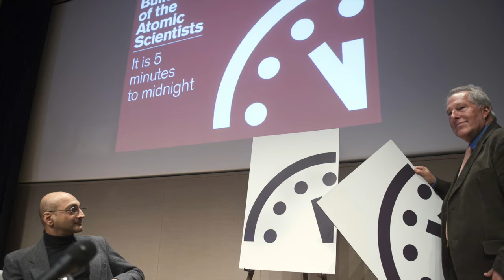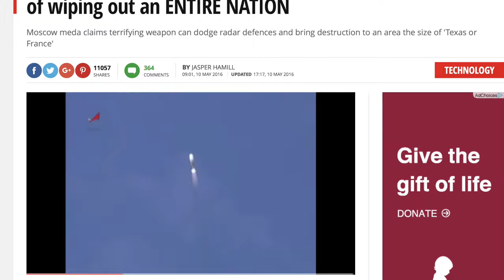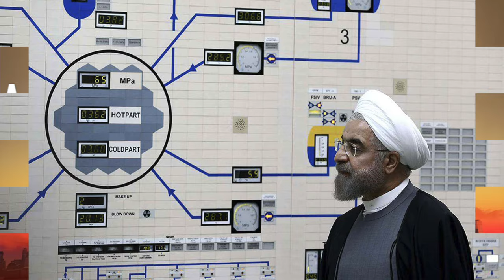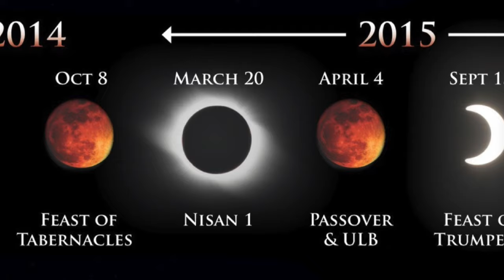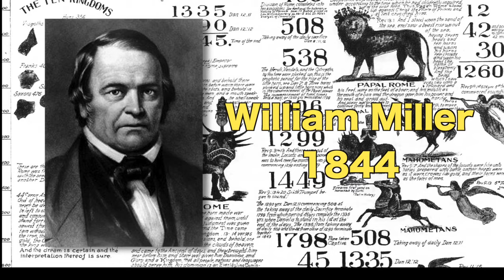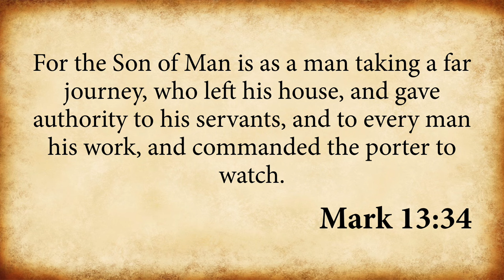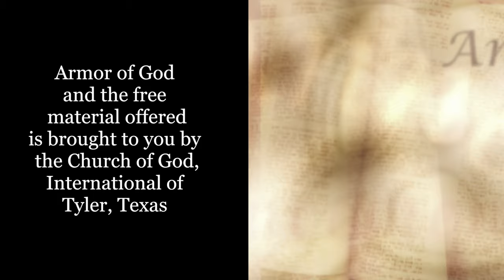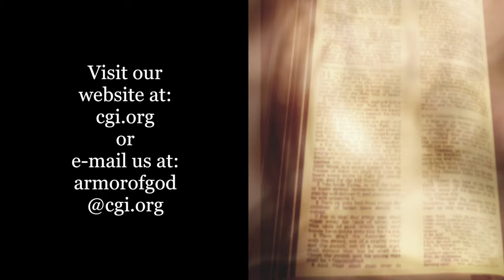Armageddon: Is It Near? - Bill Watson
With the spread of worldwide terrorism and the proliferation of nuclear weapons many are expecting that the end of mankind may be near.